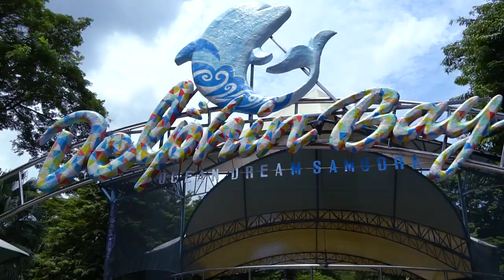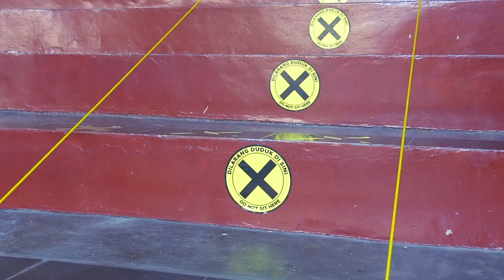Bocil Jalan - Jalan! Eps. 1 : Awal Bahagia Ketemu Lumba - Lumba Dan Singa Laut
Hai teman-teman Bocil, ini adalah episode pertama bocil jalan-jalan loh!
Kali ini aku mau ajak temen-temen main bareng Dolphi dan Singla di Ocean Dream Samudra, hemmm penasaran kan gimana keseruan bocil ketemu dan kenalan sama mereka?
Yuk langsung tonton video nya, Let''s Goooo !!